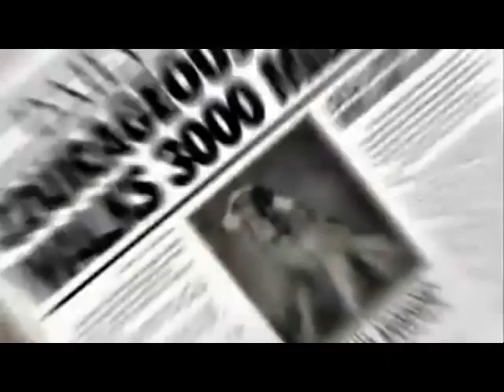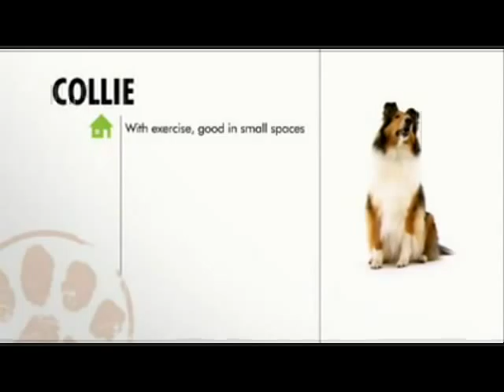Dogs 101 Collie.mp4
Dogs 101: The Collie